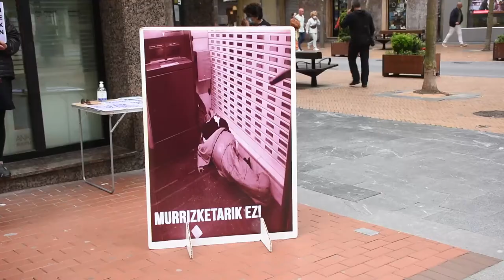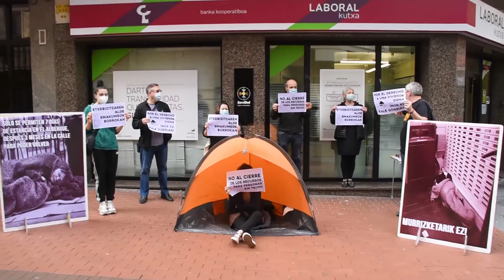Denuncian el cierre del albergue especial por el Covid sin alternatival para las personas sin hogar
Berri-Otxoak se ha concentrado frente a una entidad de la caja laboral para denunciar que se va a cerrar el albergue especial para el Cobid-19 pero sin dar una alternativa para todas las personas sin hogar, algunas de las cuales se quedaran en la calle.